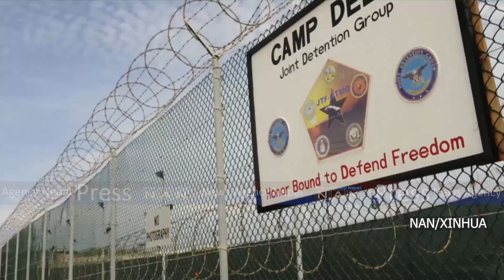अमेरिकी सेनाले पाँच वर्ष जेलमा दिएको यातनाले मानसिक रोगबाट पीडित भएँ